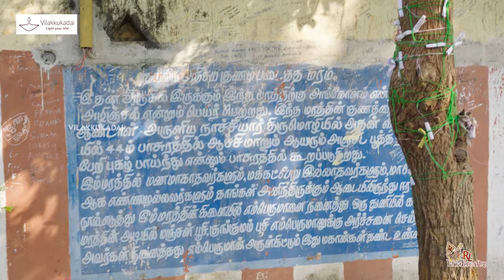ஞான ஸ்வரூபனே ஹயக்ரீவா..! இயற்கை எழில் கொஞ்சும் செட்டிபுண்ணியம்!!! | Vilakkukadai | RLHandicrafts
ஞான ஸ்வரூபனே ஹயக்ரீவா..!

இயற்கை எழில் கொஞ்சும் செட்டிபுண்ணியம்!!!

*Location : RL Handicrafts Vilakku Kadai
5, Ramakrishna St, Thirumurugan Nagar,
Porur, Chennai,
Tamil Nadu 600116